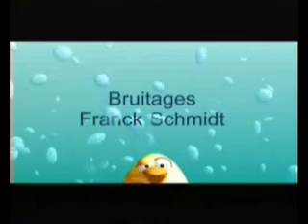Penguins Episode 1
Stupid movie about penguins xD Its pretty funny :P